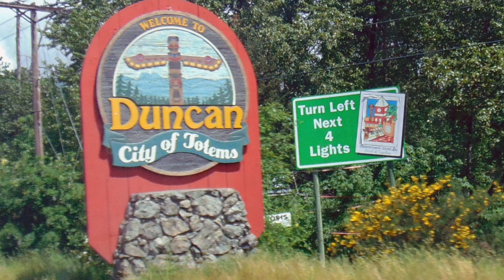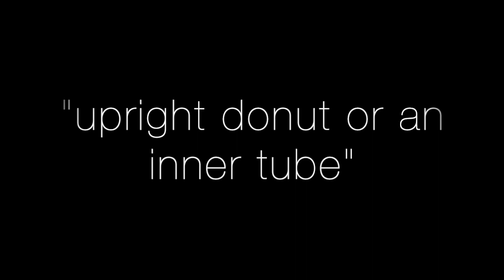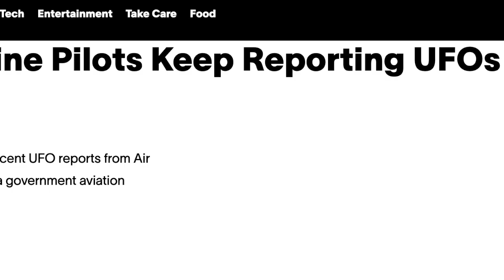Canada’s Mysterious Duncan “Donut UFO” & Near-Miss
December 1969 to January 1970 saw a swam of various UFOs descend on Vancouver Island's Cowichan Valley in British Columbia, Canada. One of the most intriguing cases was the infamous Duncan Donut UFO sighting above a local school. It came just days before another strange UFO would appear - only this one had occupants inside. But the donut shaped UFO could be a vital link to one of the modern eras only know cases involving a civilian airline and injuries caused by a UAP.